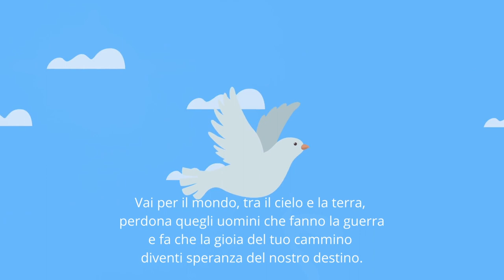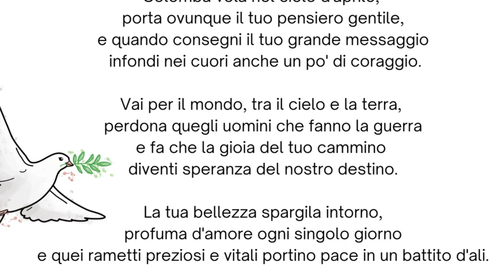LA COLOMBA DELLA PACE - di Angela Rosa Nigro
Colomba vola nel cielo d'aprile,
porta ovunque il tuo pensiero gentile,
e quando consegni il tuo grande messaggio
 infondi nei cuori anche un po' di coraggio.

Vai per il mondo, tra il cielo e la terra,
perdona quegli uomini che fanno la guerra
e fa che la gioia del tuo cammino
diventi speranza del nostro destino.

La tua bellezza spargila intorno,
 profuma d'amore ogni singolo giorno
e quei rametti preziosi e vitali portino pace in un battito d'ali.